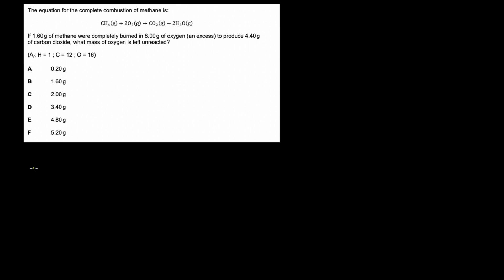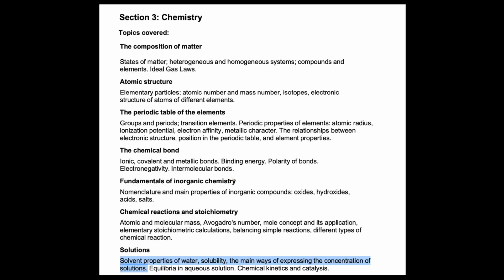Chemistry Lecture 6.2 | Types of Chemical Reactions & Stoichiometry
General chemistry involves several types of basic chemical reactions. It is important to be able to identify such reactions in order to predict the products. In conjunction, we will also learn how to balance various reactions. As an added bonus before the test, we go over a multi-step stoichiometry question. Enjoy!